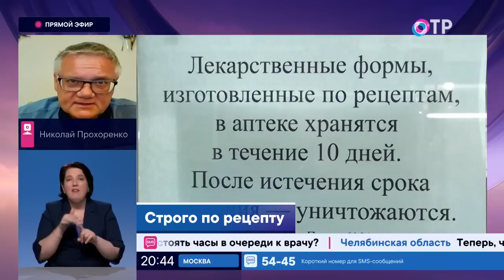В России ужесточат правила продажи рецептурных лекарств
ГОСТИ

Николай Прохоренко эксперт в сфере общественного здравоохранения
Игорь Цикорин сопредседатель Совета общественных организаций по защите прав пациентов при Департаменте здравоохранения г. Москвы

В России с 1 сентября ужесточат правила продажи рецептурных лекарств – теперь только по предписанию врача на специальном бланке с номером и печатью. Контролировать будут тоже строго. К чему приготовиться пациентам? Как быть людям с хроническими заболеваниями? И легко ли сегодня записаться на приём?